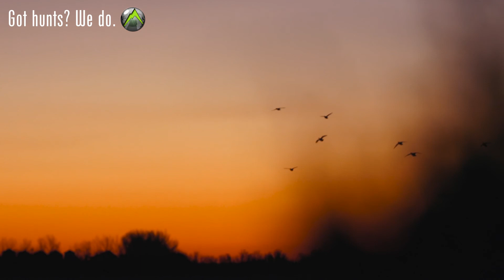Goose Hunting in Saskatchewan, Canada with Outdoors International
Waterfowl hunting in Saskatchewan should be on every waterfowl hunters bucket list.

This Saskatchewan outfitter lives for waterfowl hunting. That’s all they do, and they do it right. Saskatchewan is quite possibly the most popular waterfowl hunting destination in the world.  This outfitter hunts an area of over 14,000 square miles of Saskatchewan farmland. You will see SWARMS of ducks and geese here, and with generous bag limits that are nearly three times what they are in the United States, you’ll end the day with an amazing pile of birds. Be ready for some fast shooting…. lots of it.

This hunt has the potential to be the best waterfowl hunt of your life.